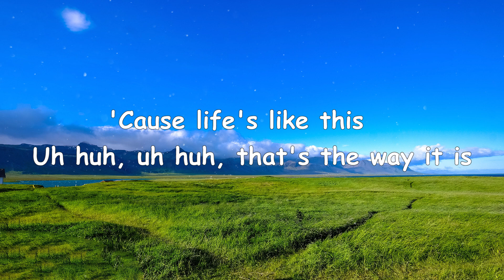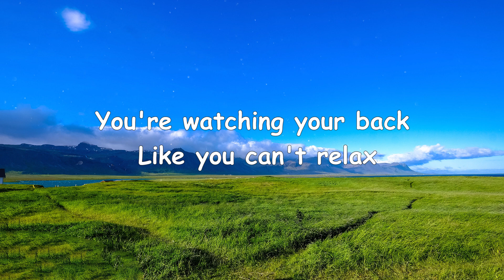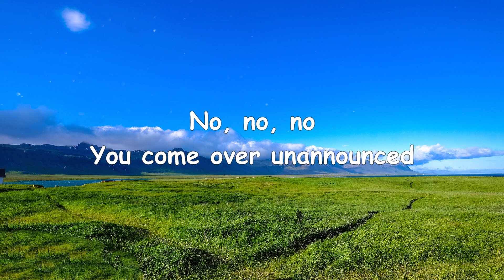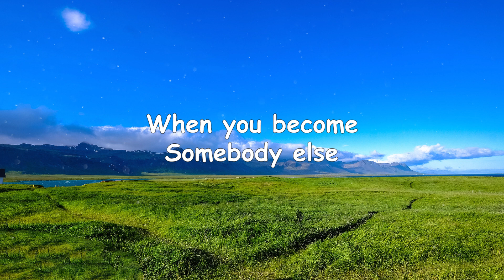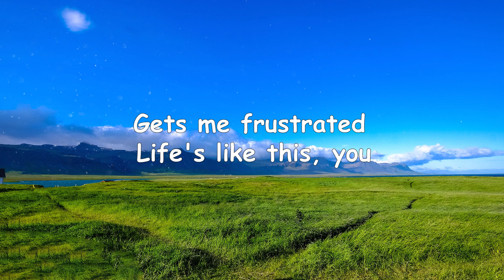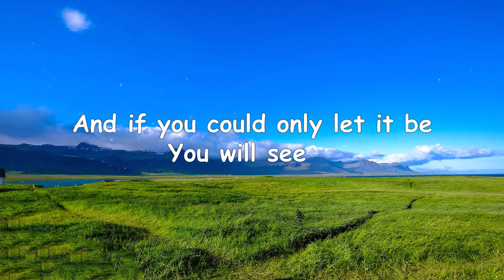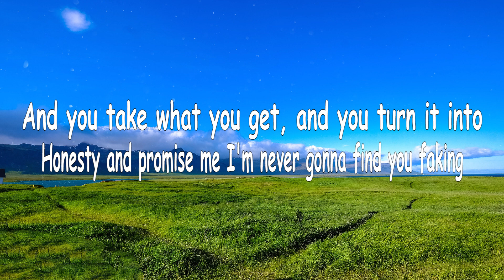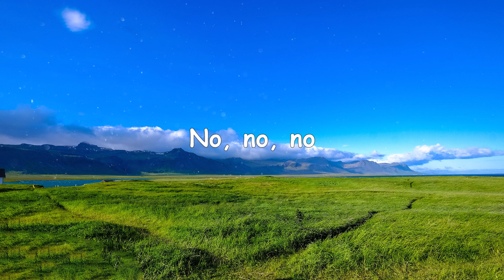Avril Lavigne - Complicated [Lyrics / Lyric Video]